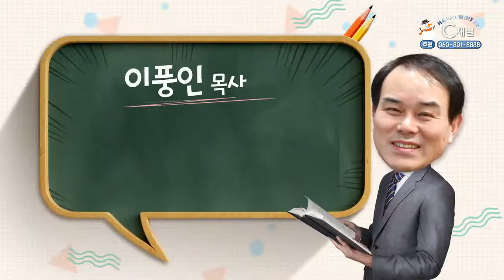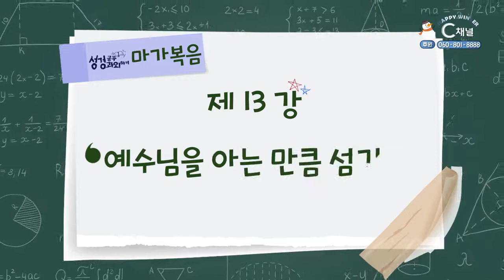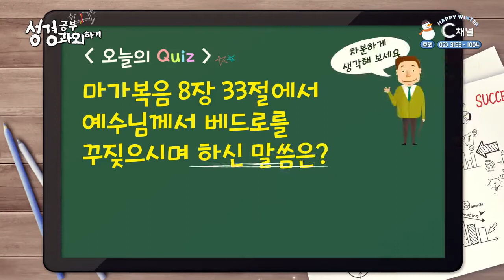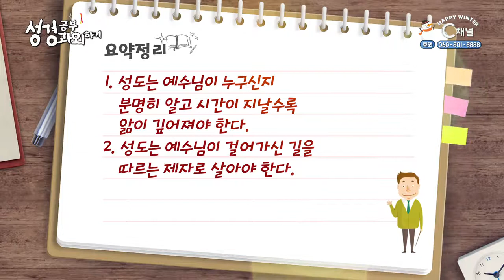예수님을 아는 만큼 섬긴다┃이풍인 목사, 케이┃C채널 [성경공부 과외하기] 50회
[성경공부 과외하기]
예수님을 아는 만큼 섬긴다

방송시간
본방 : (목) 오전 9시
재방 : (토) 저녁 7시
출연자 : 이풍인 목사, 케이

* 시청방법
- IPTV: KT Olleh TV 235번, SKB Btv 304번, LG U+ 272번
- 케이블: 티브로드 227번, LG헬로비전 290번, 딜라이브 305번, 현대HCN 548번, CMB 97-2번